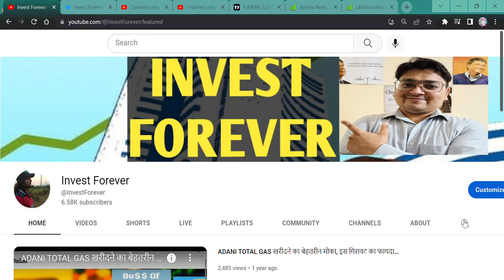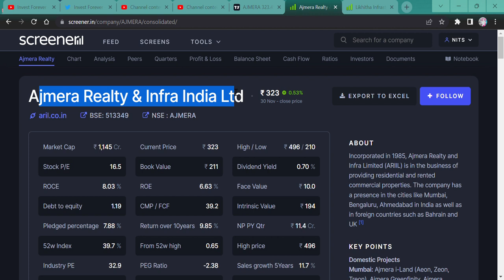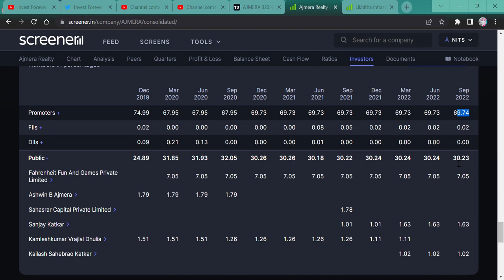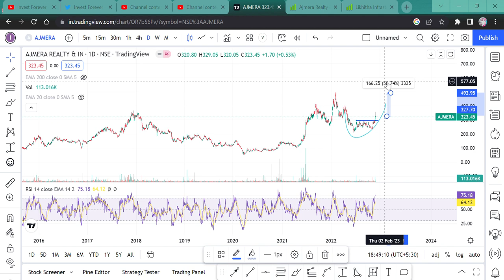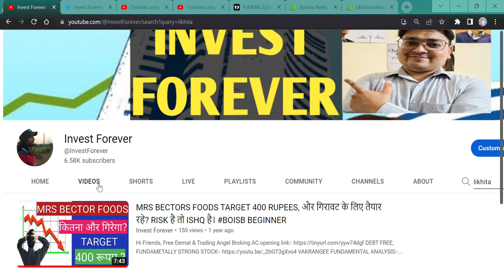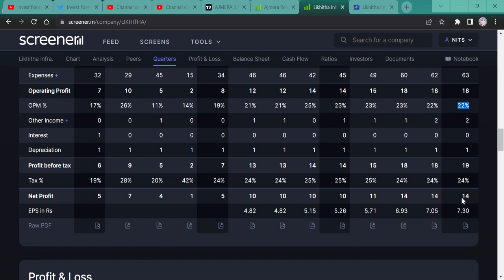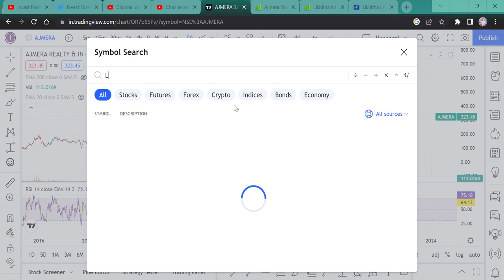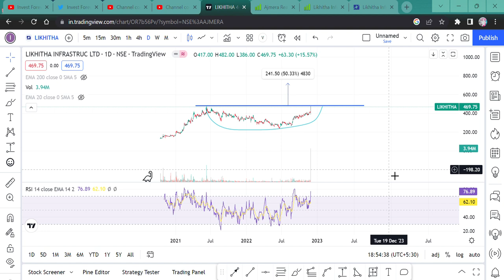Ajmera Realty vs Likhitha Infra || Breakout stock || infrastructure stocks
Hi,

Ajmera Realty and Likhitha Infra, Both are infrastructure share, which one is best and which one should one buy? WATCH THE VIDEO TO KNOW MORE?

ajmera realty WILL FALL?
Likhitha Infra WILL FALL?
Likhitha Infra GOOD RESULT,
is Likhitha Infra in asm list,